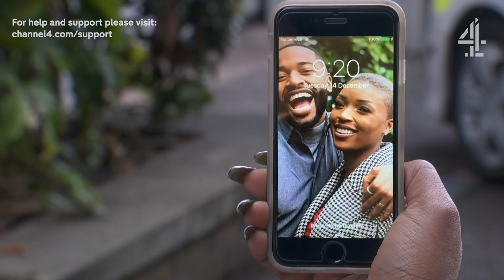Rejected By Your Mum | Hollyoaks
Celeste is trying so hard to pin Lisa's murder on Mitchell, that she risks losing her mum in the process.